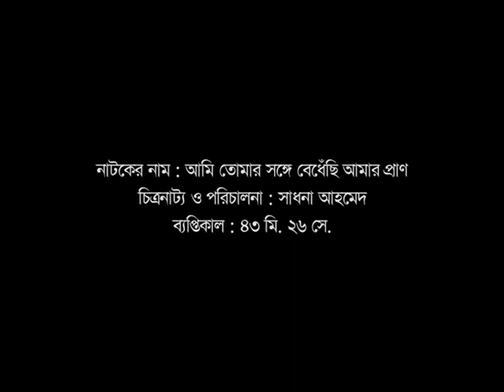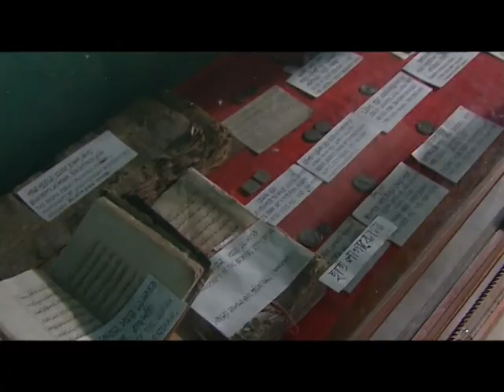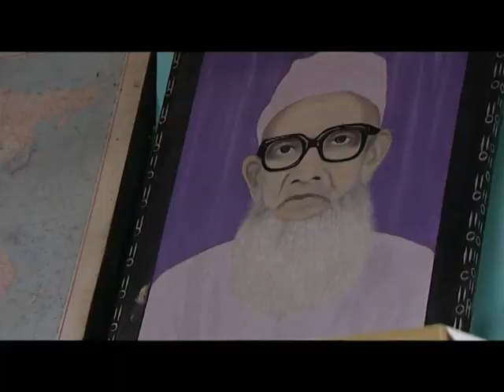AMI TOMAR SONGE BEDHECHI AMAR PRAN 1